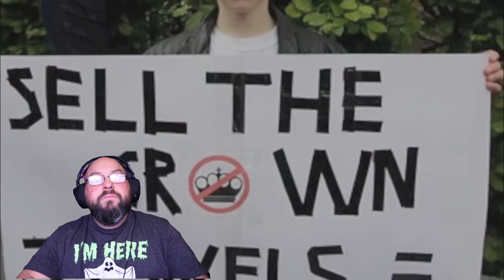Chumbawamba - Farewell To The Crown (Video) First Time Hearing | REVIEWS AND REACTIONS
RATING SCALE:

0 SKULLS - An abomination to man!
1 SKULL - Not much meat on the bone.
2 SKULLS - Below average, few good things.
3 SKULLS - Average to Above Average
4 SKULLS - Really good, few small gripes if any.
5 SKULLS - Simply put, an absolute banger and delight!!

How to Make Requests:

Simple! Make a comment with a YouTube link to the band/video of your choice. Requests that do not have a link will be made by me. Limit 4 requests per month per person.